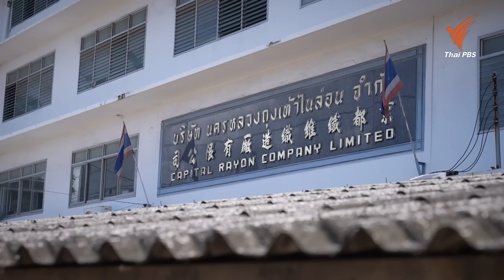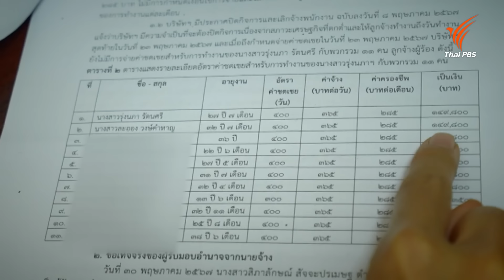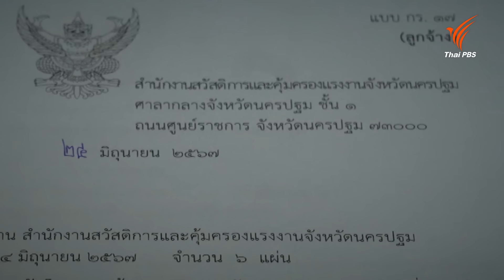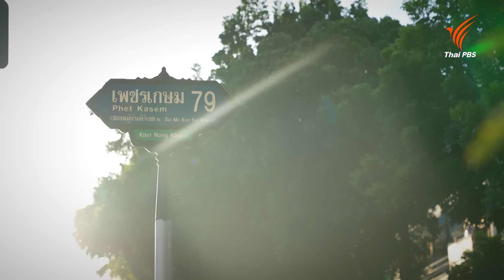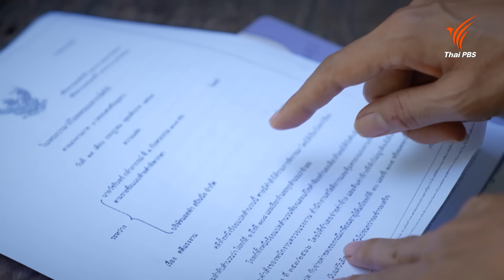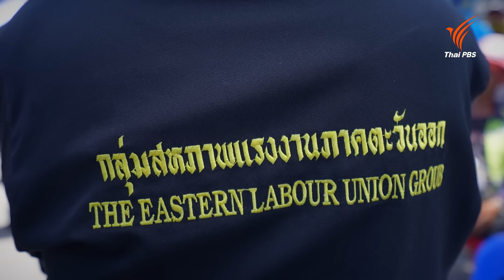โรงงานปิด ชีวิตแรงงานอยู่ตรงไหน | Big Story เรื่องใหญ่ Thai PBS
ขณะนี้โรงงานอุตสาหกรรมในประเทศไทยปิดตัวลงอย่างต่อเนื่อง เฉพาะ 6 เดือนแรกของปี 67 มีโรงงานปิดตัวไปแล้ว 667 แห่ง ส่งผลให้คนงาน 17,674 คนต้องตกงาน ซ้ำบางที่ยังทิ้งปัญหาให้กับแรงงานเพราะยังไม่ได้จ่ายค่าชดเชย เมื่อโรงงานปิด ชีวิตของแรงงานก็เปลี่ยนไปอย่างสิ้นเชิง ต้องตกงาน ไม่มีรายได้ แต่ภาระค่าใช้จ่าย ยังคงอยู่

ติดตามชมรายการ Big Story เรื่องใหญ่ Thai PBS ตอน โรงงานปิด ชีวิตแรงงานอยู่ตรงไหน วันเสาร์ที่ 24 สิงหาคม 67 เวลา 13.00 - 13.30 น. ทางไทยพีบีเอส